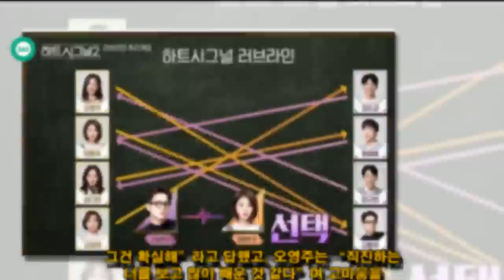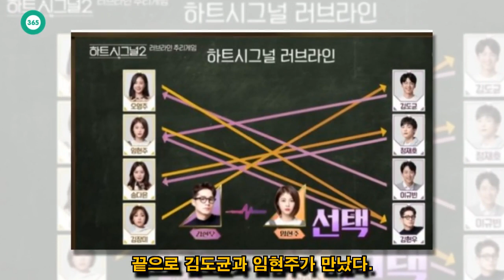John Ferguson: ‘하트시그널2’..최종 커플’ 확정...김현우♥임현주... 정재호♥송다은